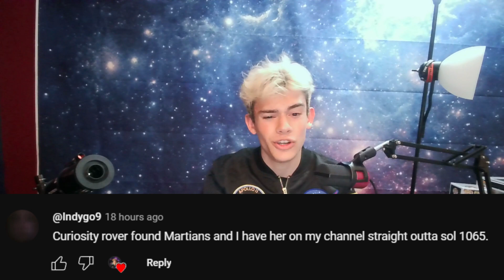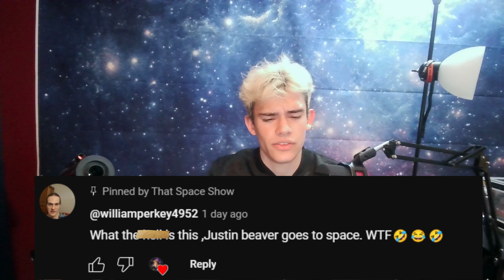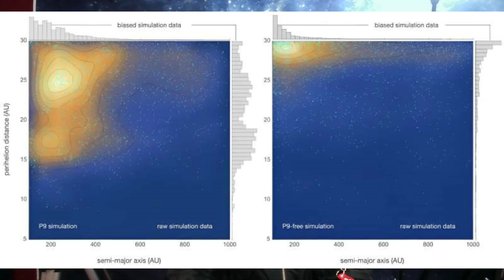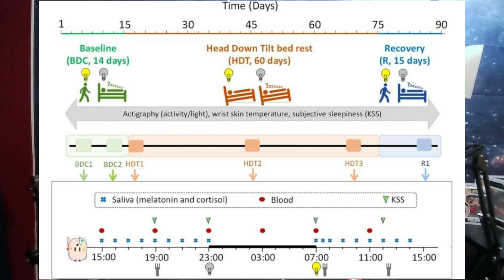9TH PLANET FOUND??? (nearly...) || That Space Show Episode #10: April 22nd - April 24th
I guess I might just have to be Justin beaver after all...

Imagine they find the 9th planet!!!

Topics
0:00 Intro...
2:28 Astrobiology and Astrophysics
5:59 Space Discoveries
9:05 9TH PLANET FOUND (nearly...)
10:02 Space Technology
12:08 Space Exploration
16:00 Outro...

Articles:
4/23/2024:
New evidence found for Planet 9:

4/22/2024:
Giant galactic explosion exposes galaxy pollution in action:
Astronomers offer new model for formation of recently discovered 'free-floating' planets:
Computer model helps support theory of asteroid Kamo'oalewa as ejecta from the moon:
Pulsating Snake: First millisecond pulsar discovered in the galactic center:
AI and physics combine to reveal the 3D structure of a flare erupting around a black hole:
Look to deadly Venus to find life in the universe, new paper argues:
Satellites watch as 4th global coral bleaching event unfolds (image):
European Space Agency adds 5 new astronauts in only fourth class since 1978. Over 20,000 applied: